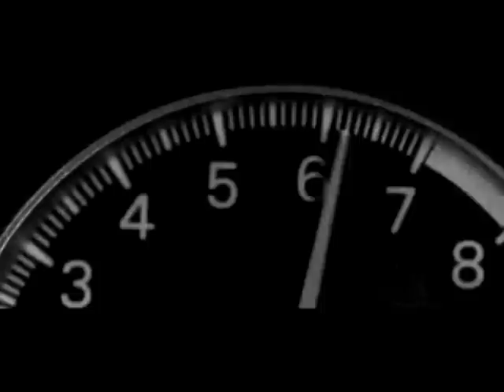EXPOROM Auto&Moto Show, 9 - 12 mai 2013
Eleganță. Atitudine. Mii de cai putere. Totul sub privirile tale la Exporom, în Pantelimon (jud. Ilfov, Str. Biruinței nr.98, fosta fabrică Acumulatorul) la intersecția DN3 cu Șoseaua de Centură | Bilete pe MyTicket și în rețeaua Diverta | Mai mult detalii pe